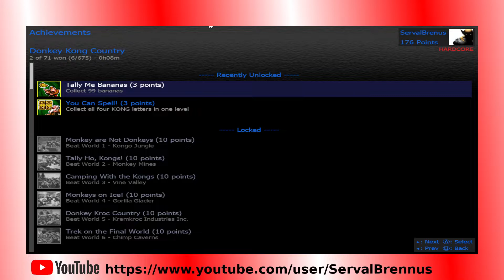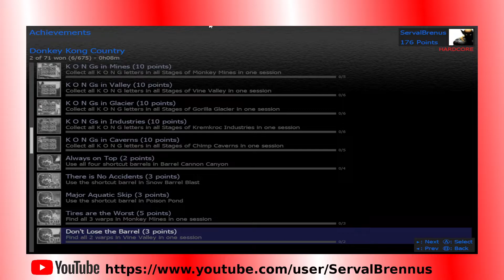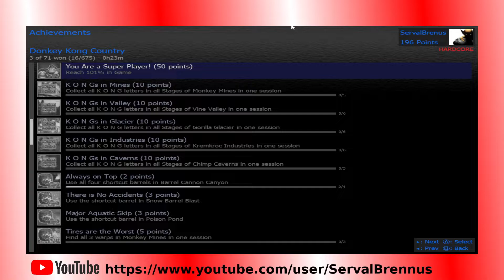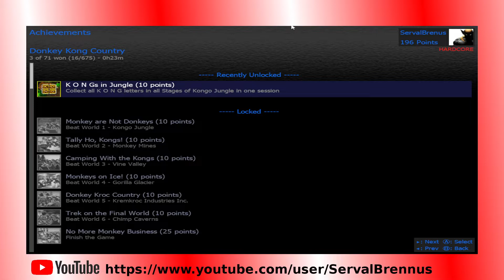Retroachievement #01.4 - Donkey Kong Country - live 05-08-2022.mkv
Soirée Retro (Retroachievement)
Donkey Kong Country (SNES) :
 - Monkey are Not Donkeys
 - Tally Me Bananas
 - You Can Spell!
 - K O N Gs in Jungle

Retroachievements est un site qui ajoute des succès (achievements) à des jeux rétro.

Succès plus ou moins difficiles (voire très difficiles pour certains) à obtenir.